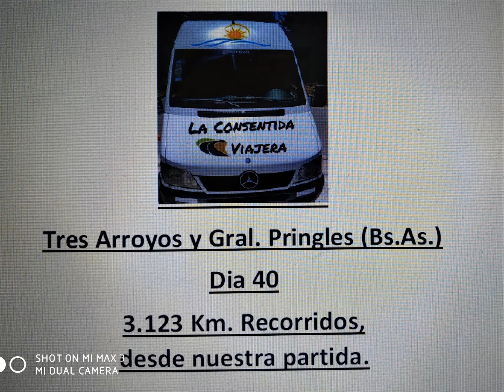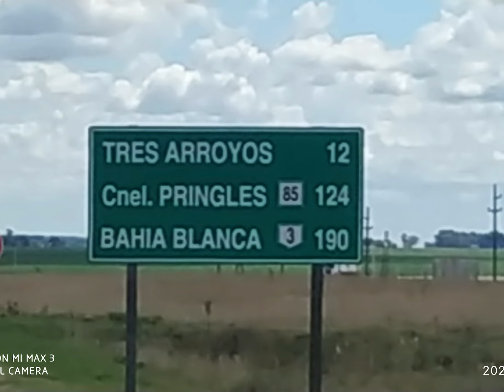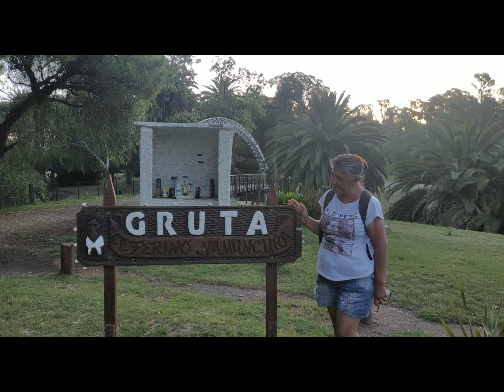Tres Arroyos y General Pringles (PBA) 🇦🇷 La Belleza del Parque Municipal "Angel Cabañas".